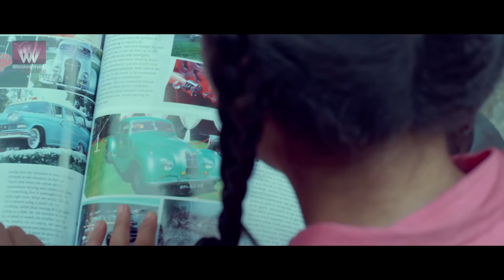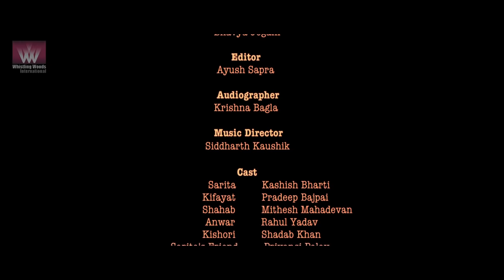500 Rupay | An Innocent Girl To A Prostitute | Hindi Short Film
Sarita, an innocent teenage girl who lives in a dinghy chawl of 1990s Bombay works as part-time prostitute. She seems oblivious to the grim reality of her job and focuses on the prospect of enjoying the car rides her rich customers offer when they pick her up. One day, three men pick her up in a car and try to make advances on her but more often than not the situation gets diffused with her charm. She is playful, fun loving and cheerful like any teenage girl and quite different from the stereotypical imagery of a sex-worker.

Based on a short story 'Dus Rupiya' by Sadat Hasan Manto

Writer & Director: SHASHWAT GANDHI
Producer: YUGSHRESTHA KARPATNE
Director of Photography: BHAVYA JOGANI
Editor: AYUSH SAPRA
Audiographer: KRISHNA BAGLA
Music Director: SIDDHARTH KAUSHIK
Costume & Styling: SNEHA PAREKH, AVNI DESAI & PAYAL PATHRE

Lead Cast
KASHISH BHARTI as Sarita
PRADEEP BAJPAI as Kifayat
MITHESH MAHADEVAN as Shahab
RAHUL YADAV as Anwar
Supporting Cast
SHADAAB KHAN as Kishori
PRIYANSI PALAV as Sarita’s friend
KRISHNAKALI GANGULY as Mother
KAMLESHWAR BHAGAT as Tarla’s husband
NATASHA TANNA as Tarla